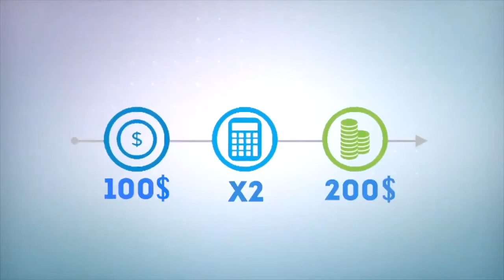О КРУИЗНОМ КЛУБЕ inCruises / ИНКРУЗЕС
Более 5 тысяч круизных путешествий по всему миру!!!С удовольствием поделюсь, как можно путешествовать по всему миру с экономией до 100% на круизном бронировании. А так же создавать свой пассивный доход при этом.  Регистрируйся бесплатно
Все ищут возможность заработать...все предлагают разного рода бизнесы...  А Я ВСЕХ ПРИГЛАШАЮ В КРУИЗ!!!
ОТДЫХАЯ ВЫ СМОЖЕТЕ ЕЩЁ И ЗАРАБАТЫВАТЬ..!!!
Меня зовут Андрей Алехин - я партнёр Элитного закрытого круизного клуба inCruises. Приглашаю вас в прекрасный мир морской романтики, белоснежных лайнеров и приключений!!
***Как партнёр клуба вы сможете путешествовать безоплатно, да еще и зарабатывать на этом!!!
Только в inCRUISES вы сможете иметь БЕЗОПЛАТНЫЕ КРУИЗЫ, ВЫСОКИЙ ДОХОД и ДОЛГОСРОЧНЫЙ БИЗНЕС !
Свяжитесь со мной прямо сейчас и я расскажу как путешествовать не тратя на это большие деньги, а наоборот зарабатывая на этом
***Skype – Андрей Алехин